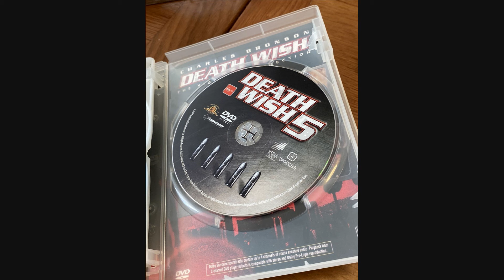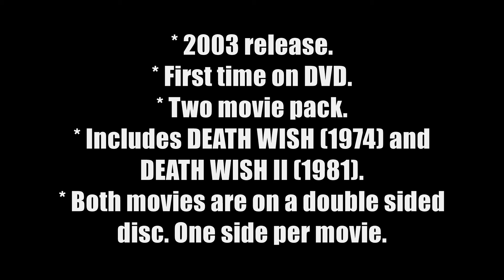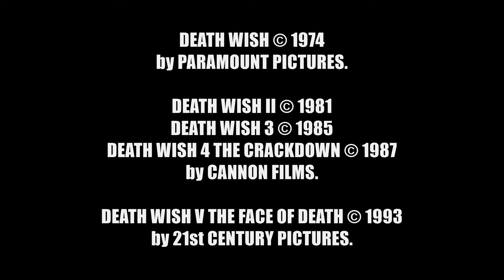Charles Bronson Death Wish Collection DVD Box Set Closer Look.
The rare 2006 DVD box set that was only released once.

Charles Bronson is Paul Kersey, an architect turned vigilante when his family is raped and murdered by criminals.